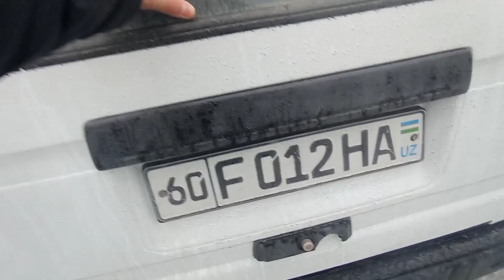22 YANVAR ANDIJON MASHINA BOZORI DAMASLAR 2021.Y